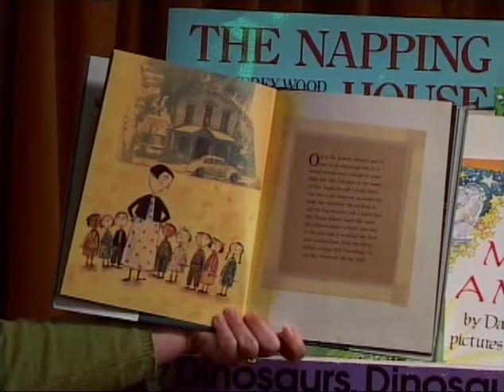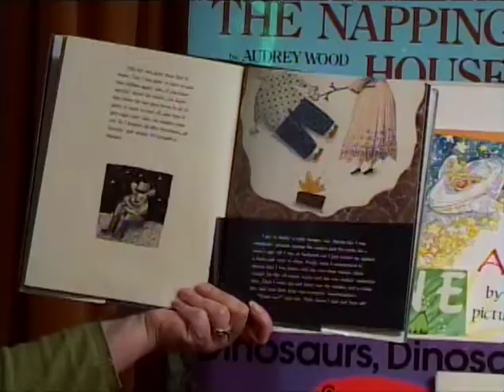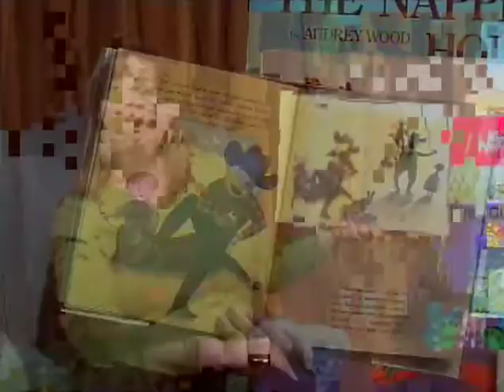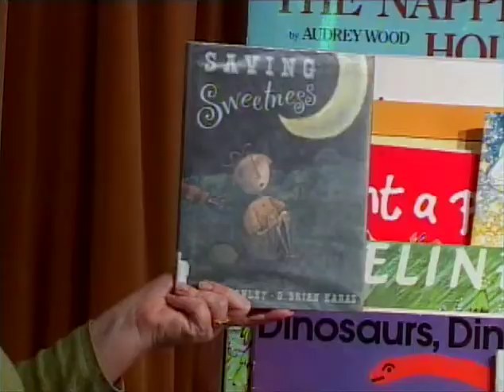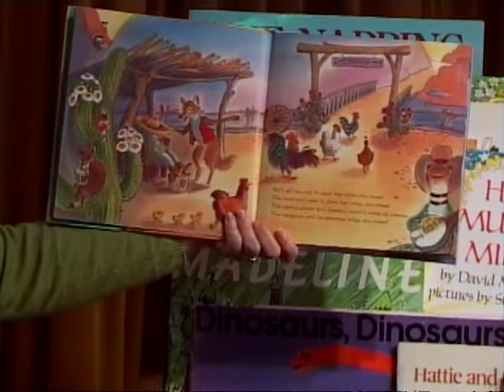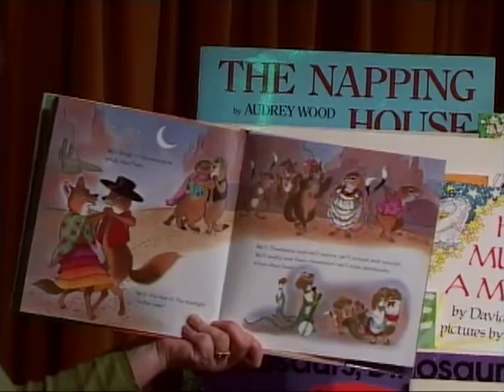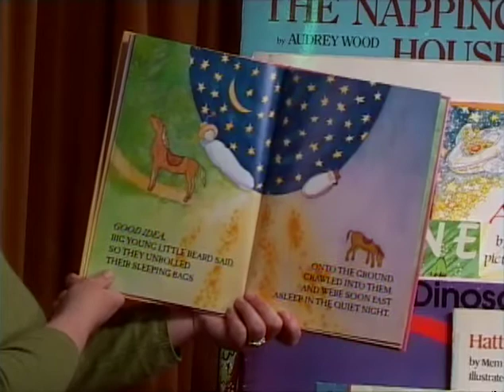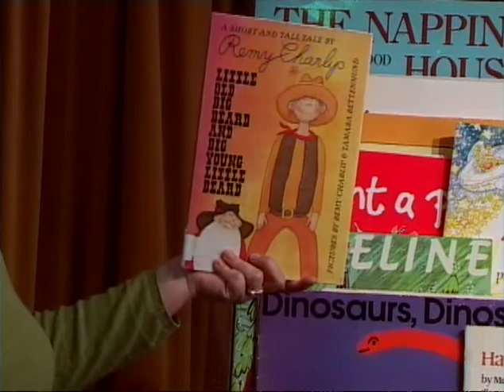San Bruno Library Presents "Once Upon a Time" #45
San Bruno Library Presents "Once Upon a Time"

Storytime 45
"Stories about the West"
Taped by San Bruno Cable
December 2011
trt 28:30